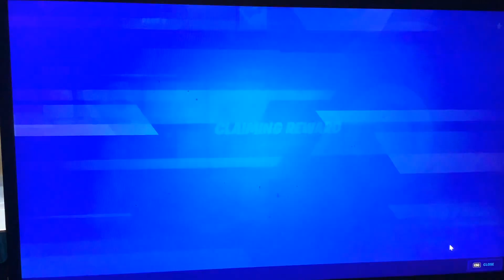I play with my brother!!!